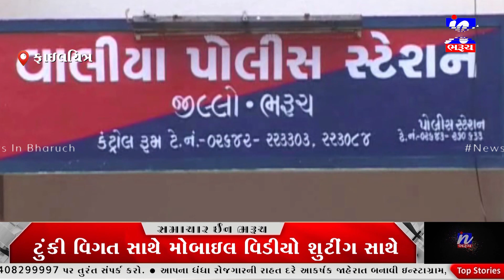NEWS | વાગલખોડ પાસે પલટી મારેલી કારમાંથી દારૂ મળવાના કેસમાં સંડોવણી